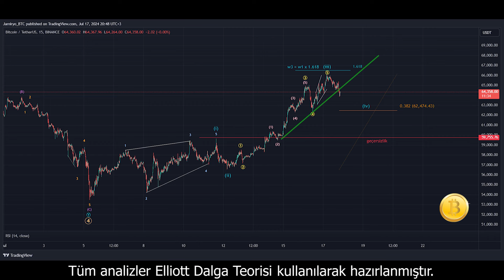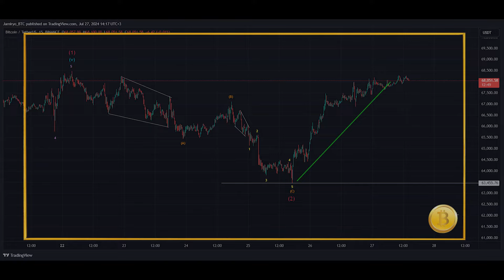JamiryoBTC ile elliotla dans | (Erce) | 27 Temmuz 2024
Analist Jamiryo BTC Bitcoin'deki dalgaları hesaplayarak gelen hedefleri Trader Kulübü'nün Youtube sayfasında anlattı.